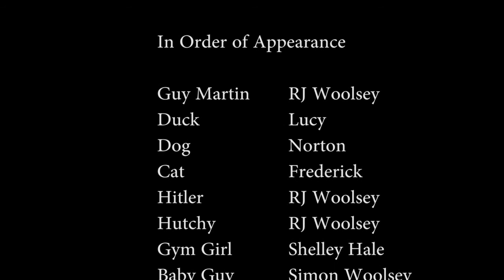Hitler drops Guy Martin for Hutchy